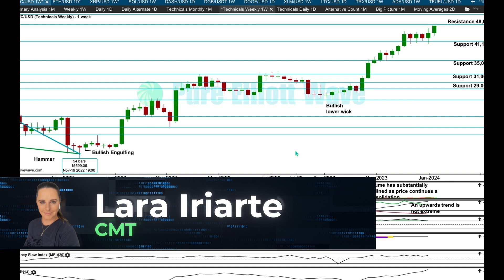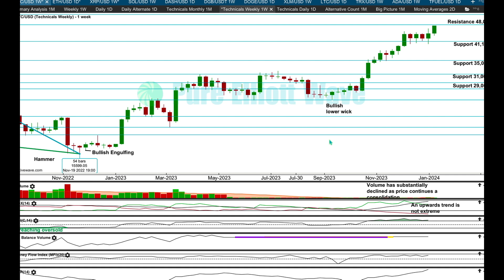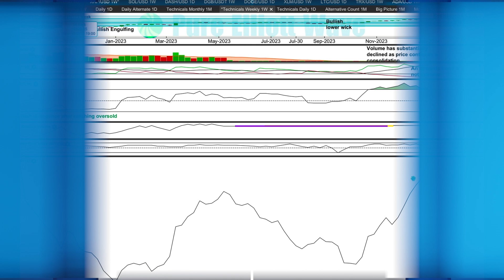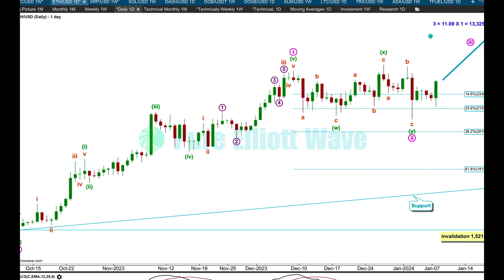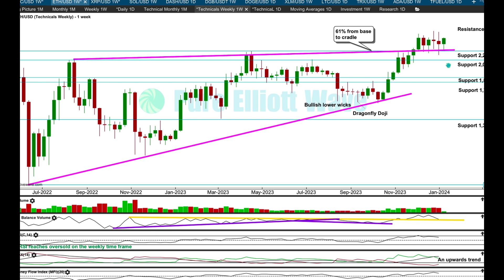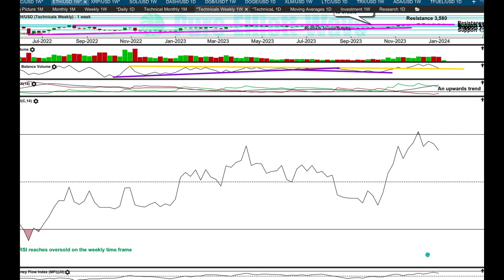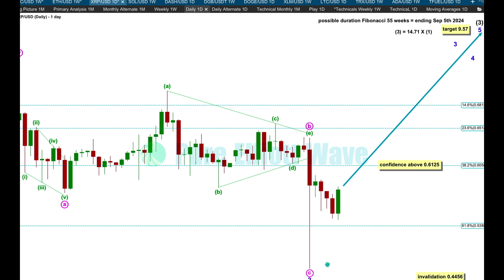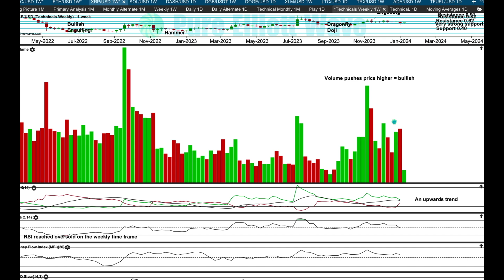BTC, ETH, XRP: A Focus on Weekly Technicals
Chapters:
0:00 Legal disclaimer
0:16 Hello and result of the vote
0:46 Bitcoin - weekly technicals
1:39 Get your signed copy of "Pure Elliott Wave"
2:03 Bitcoin - weekly technicals
3:18 Ethereum - daily Elliott Wave
4:06 Ethereum - weekly technicals
6:31 XRP - daily Elliott Wave
7:52 XRP - weekly technicals
9:32 Goodbye